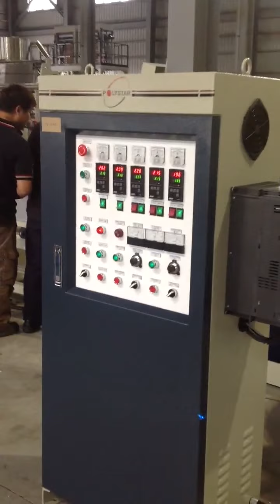Noodle type recycling machine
Noodle type recycling machine - Model TR-65S with 80-100 kg/hr output
Polystar (Taiwan) - Original manufacturer of Noodle type recycling machine

1. Noodle type recycling machine uses noodle (spaghetti) type cutting system
2. Noodle type recycling machine with 80-120 kg/hr capacity